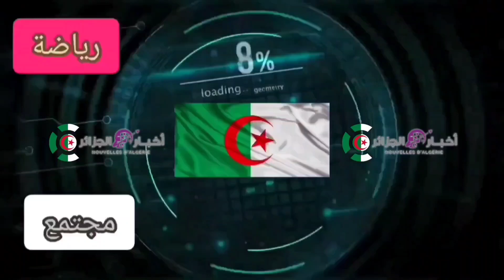ملعب ببرج بوعريريج شاهد توقف مباراة نهائي دورة رياضية احتراما للاذان👆👆 دورة بلج الدار الكبيرة